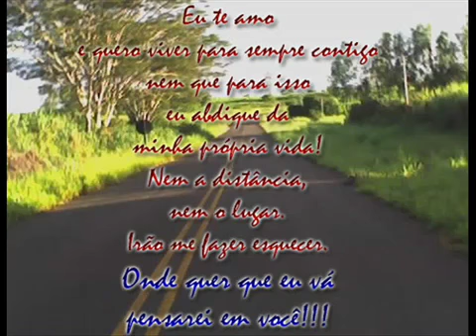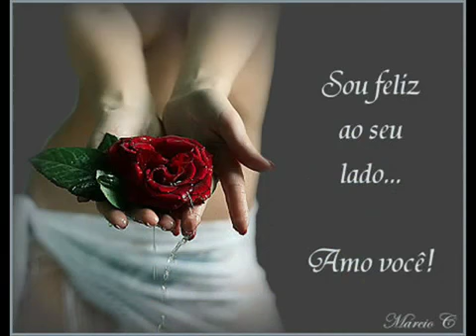Jimmy Cliff - Now And Forever - Flash Back Internacional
BANDA = Jimmy Cliff
INÍCIOU A CARREIRA ANO = 1964
PAÍS = Jamaica
Data de lançamento da música = 1985
Nome da música = Now And Forever

Now and forever, once and for all
Take your stand, where you belong
Take your stand, you're number one

You and I, we will get by
You and I, will not be shy
For what is life, it's what we make of it
Everyone has a place to fit
So blaze a new trail from a tale that's old
Sing a new song that's yet unfold, untold

Work your plan, it's all in your hands
Work your plan, you're number one

Yes what is life, it's what we make of it
Everyone has there place to fit
It's for us to bear, for us to win
Through laughter and tears, through thick and thin, you win

Love is here, so make it clear
Love is here, so have no fear

Now and forever, now and forever, you and I
Now and forever, yeah, yeah, yeah
Now and forever, you and I, you and I

Take your stand, live up your want, you're number one

Make your plan, live up your want, you're number one

Agora e Sempre
Agora e sempre, de uma vez por todas
Tome seu posto onde você pertence
Tome seu posto, você é número um

Você e eu, nós sobreviveremos
Você e eu, não será tímido
Para o que é vida, é o que nós fazemos disto
Todo o mundo tem um lugar para ajustar
Assim brilhe um rastro novo de um conto que é velho
Cante uma canção nova que é ainda desdobre, não contado

Trabalhe seu plano, é tudo em suas mãos
Trabalhe seu plano, você é número um

Sim o que é vida, é o que nós fazemos disto
Todo o mundo tem lugar lá para ajustar
É para nós agüentarmos, para nós ganharmos
Por risada e lágrimas, por grosso e emagrece, você ganha

Amor está aqui, assim faça claro
Amor está aqui, assim não tenha nenhum medo

Agora e sempre, agora e sempre, você e eu
Agora e sempre, sim, sim, sim
Agora e sempre, você e eu, você e eu

Tome seu posto, cumpra seu desejo, você é número um

Faça seu plano, cumpra seu desejo, você é número um